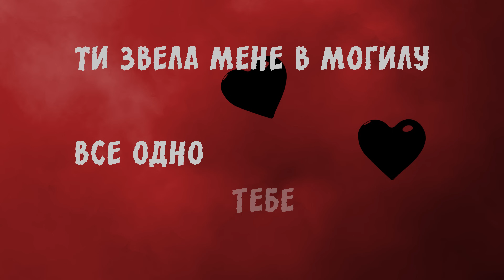Сусіди Стерплять - Залежність (Official Lyric Video 2023)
Якщо хочеш почути цю та інші пісні наживо, приходь на наші концерти:
14.03 - Київ
15.03 - Рівне
16.03 - Житомир

21.03 - Львів
22.03 - Вінниця
23.03 - Одеса

28.03 - Запоріжжя
29.03 - Дніпро
30.03 - Харків

04.04 - Хмельницький
05.04 - Тернопіль
06.04 - Франик

Пісня гурту Сусіди Стерплять Залежність розповідає про нездорові стосунки, коли людям однаково погано і разом, і окремо. Текст має два рівнозначні прочитання і кожен рядок пісні можна віднести як до стосунків з коханою людиною так і до вживання заборонених речовин.

Зведення, мастеринг: @serhiirockwell
Запис: студія @louderhub